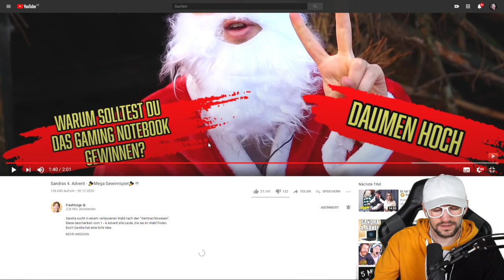Broady REAGIERT auf Sandras 4. Advent - 🎉Mega Gewinnspiel🎉 !!! 💥 Broady Reaction